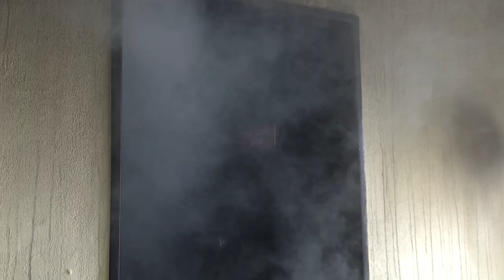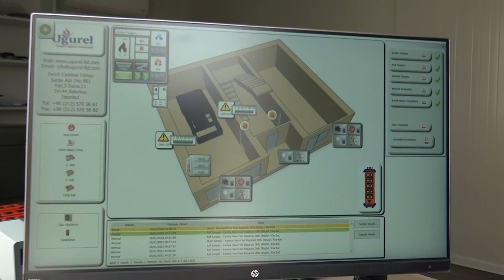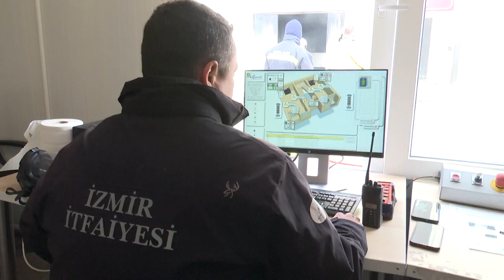YANGININ İÇİNDEYMİŞ GİBİ HİSSETTİM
“Yangının içerisindeymişim gibi hissettim” Özel bir şirkette çalışan ve Toros’ta verilen eğitimlere katılan Mehmet Kirkit, yangının içerisinde kalma hissini yaşadığını belirterek, “Normalde fabrikada da bu tür eğitimler yapıyorduk ama böylesini ilk kez deneyimledim. Bizim için de bir ilk oldu. Bu eğitimden çok şey öğrendim. Yangına nasıl müdahale edeceğimi öğrendim. Çok faydalı oldu” diye konuştu.
Gündem haberleri ile iz gündem ve izgündem haberleri |